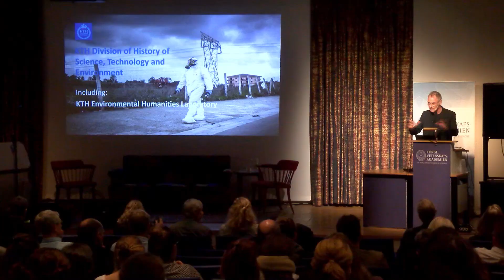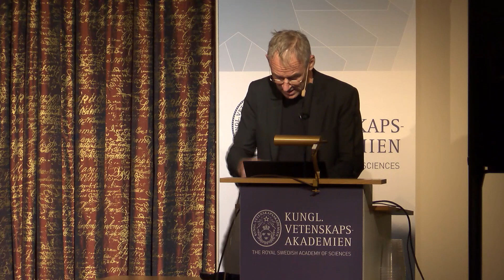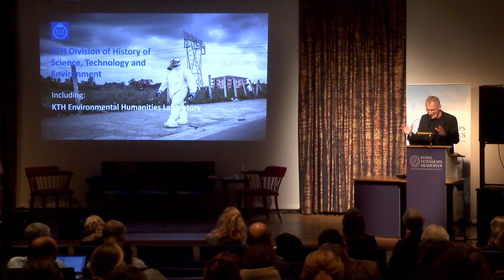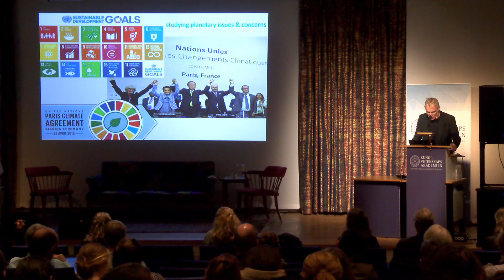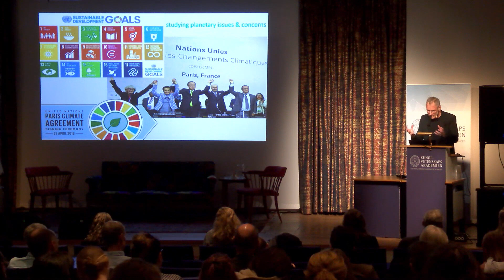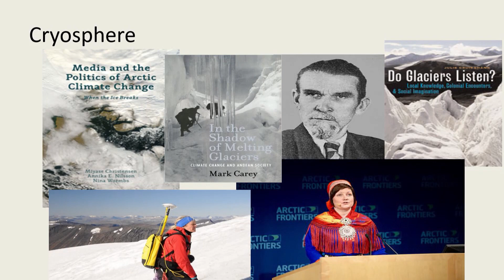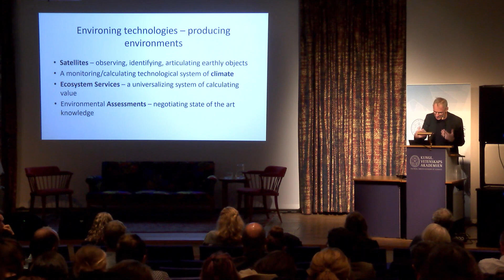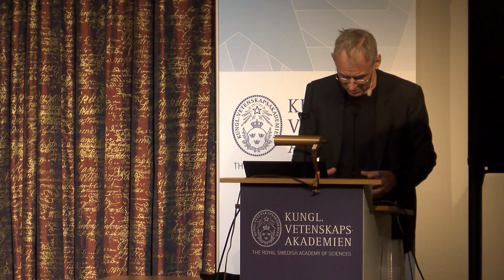Planetary Boundaries: its impact beyond science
Reflections by Sverker Sörlin, Professor in environmental history, KTH Royal Institute of Technology, Stockholm